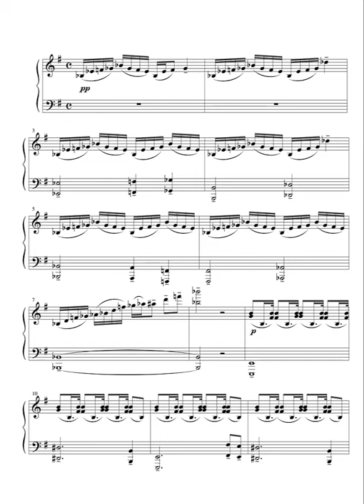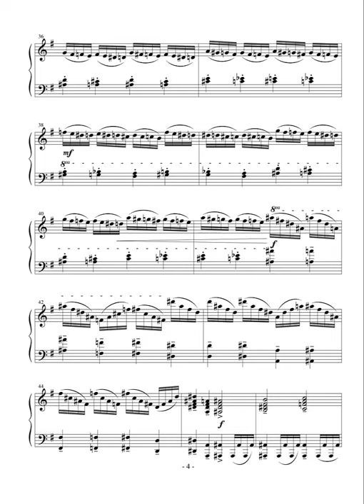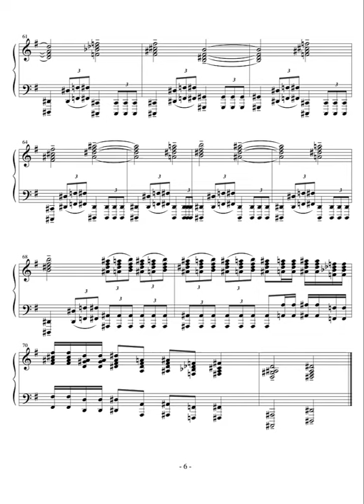DIVINA COMMEDIA - Inferno - Piano solo - Score (2004)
Composed and played by Giovanni Puliafito